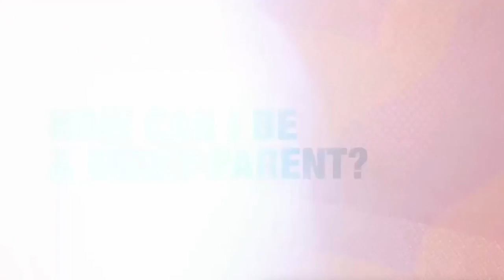You Asked For It (2018) | Week 3 | How To Share My Faith Message